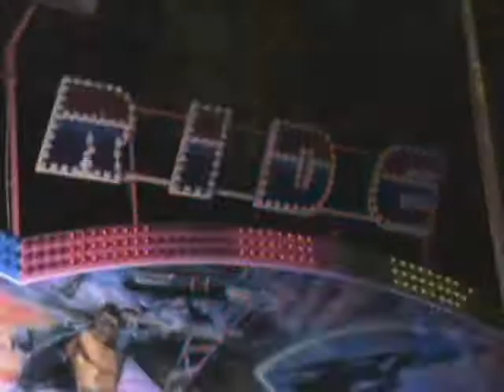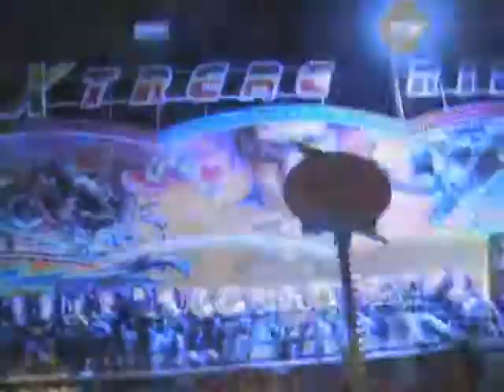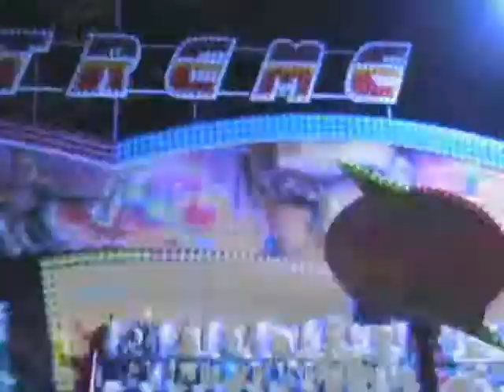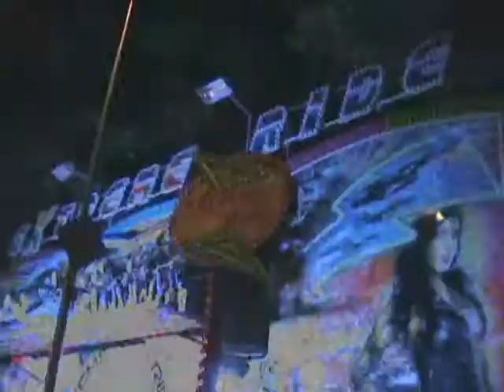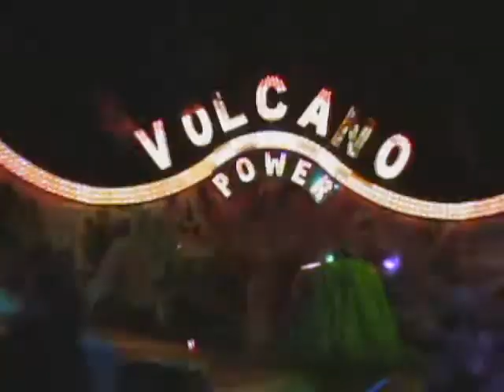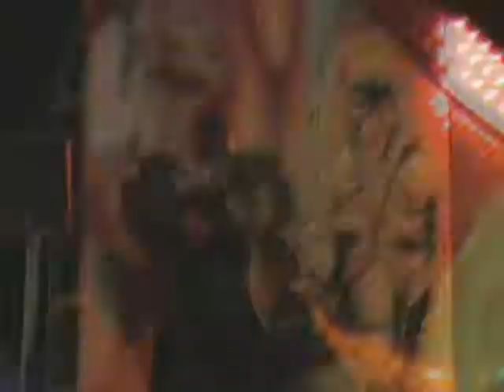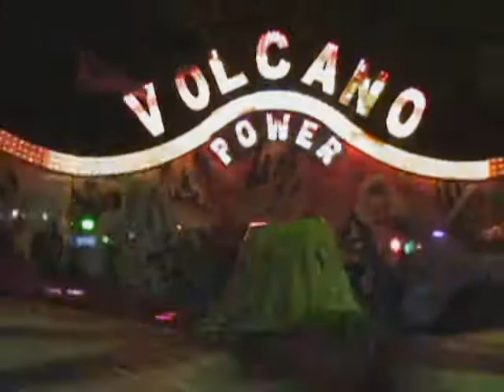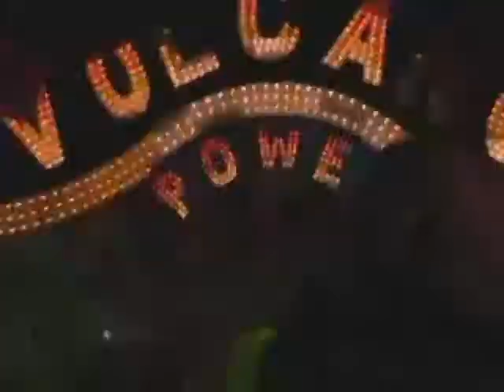Didam najaars kermis 2012 Deel4